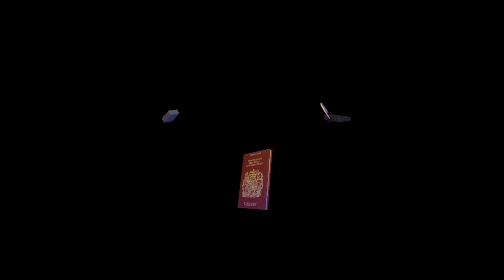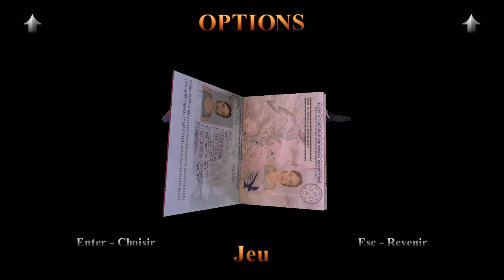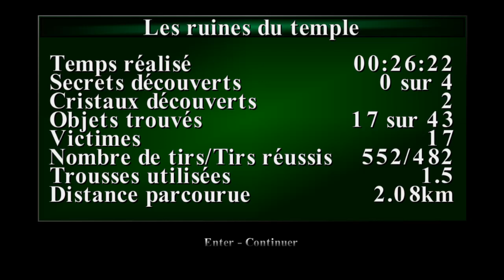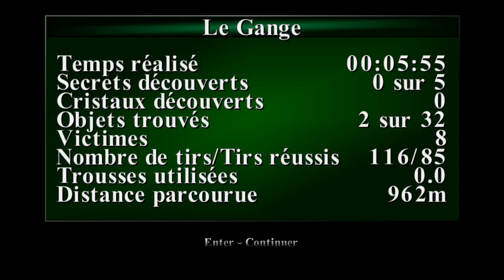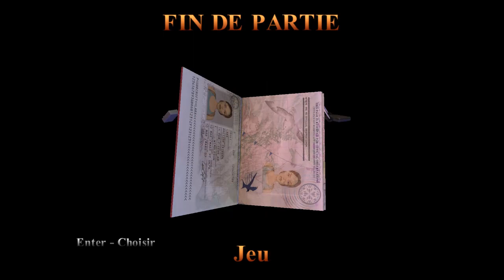[FR-SPEED1] Tomb Raider III Remastered - Inde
Terminer Tomb Raider III en moins de 6 heures? Allez, je vous partage mon run!

[TOMB RAIDER III] Lara Croft, en cherchant la Pierre Infada en Inde, tombe sur d'autres aventuriers engagés par un scientifique afin de la récupérer. De là, elle part sur les traces des trois autres artéfacts similaires à Infada...

Tomb Raider I-III Remastered propose les trois premiers Tomb Raider avec des graphismes améliorés, mais également les add-ons et l'ajout de succès.